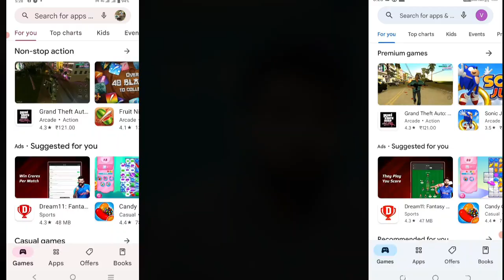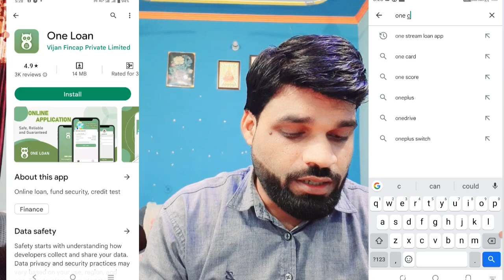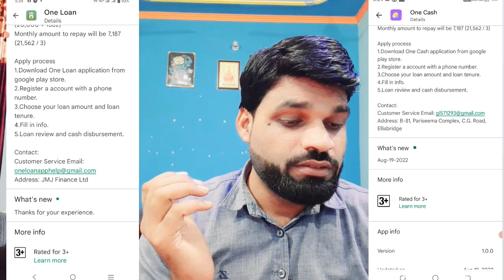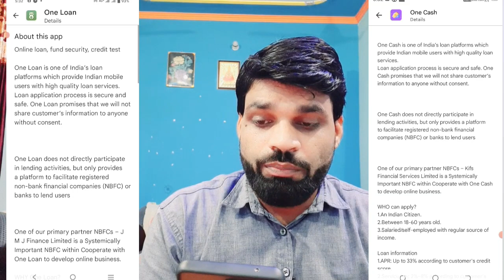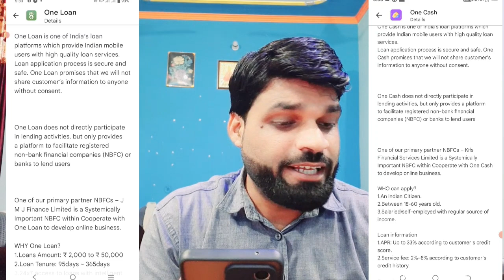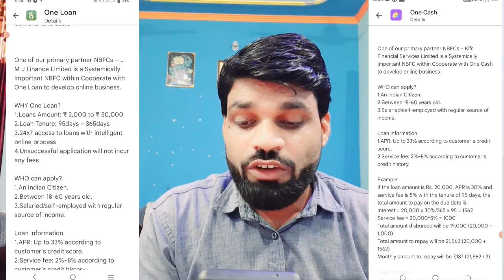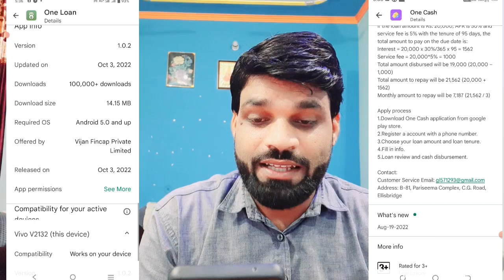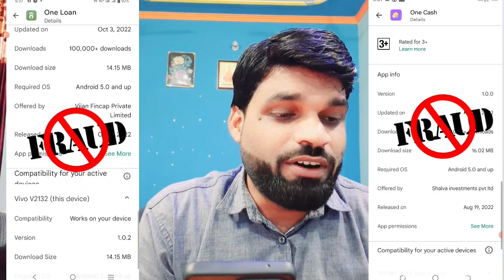ONE LOAN APP FAKE OR REAL❓ONE CASH LOAN APP FAKE OR REAL❓FAKE LOAN APP REPAYMENT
mn
ZERO BALANCE ACCOUNT OPEN  KOTAK MANINDRA BANK👇

5 PAISA APP लिंक डाऊनलोड करे और पाये
₹ 250👇पर REFER

whats app & telegram no.